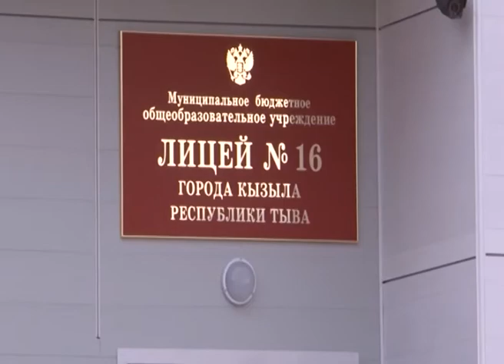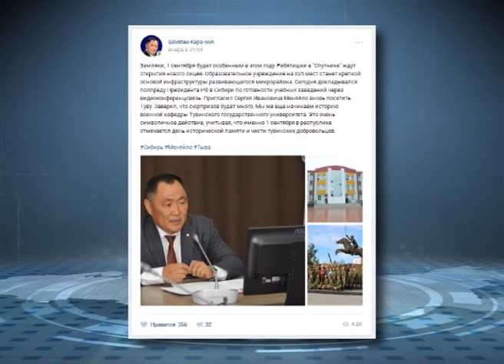Школа в микрорайоне Спутник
Школа в микрорайоне Спутник распахнет свои двери 1 сентября. Готовность лицея №16 к принятию детей в новом учебном году лично проверил глава Тувы Шолбан Кара-оол.